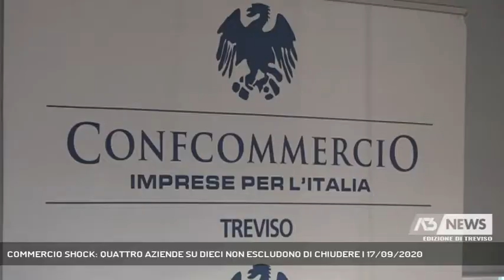COMMERCIO SHOCK: QUATTRO AZIENDE SU DIECI NON ESCLUDONO DI CHIUDERE | 17/09/2020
A3 NEWS Treviso 17/09/2020 - TREVISO - Tra le imprese del commercio trevigiano cresce l'incertezza. In tante - ben 4 su 10 - non escludono di chiudere la propria attività a causa del Covid. Nonostante questo, si sta correndo ai ripari, accelerando sui processi di innovazione.  || Tra le imprese del commercio trevigiano cresce l'incertezza. In tante - ben 4 su 10 - non escludono di chiudere la propria attività a causa del Covid. Nonostante questo, si sta correndo ai ripari, accelerando sui processi di innovazione. - Intervistati FEDERICO CAPRARO (Presidente Ascom Treviso), GABRIELE PREST (Agente di commercio), MASSIMO MARCHETTI (Presidente EbiCom) - Servizio Cristian Arboit, immagini Cristian Arboit, montaggio Marco Galliazzo - Segui Antenna Tre anche sul digitale terrestre! Visita il sito